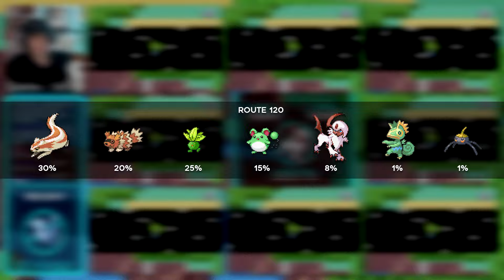LIVE! SHINY 8% ABSOL in 36.192 Random Encounters! - Pokemon Ruby/Sapphire